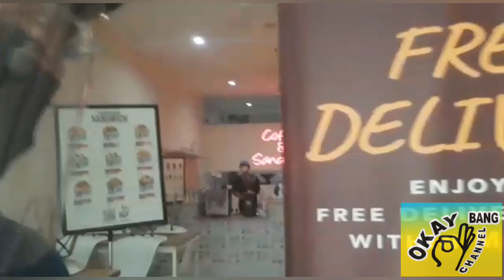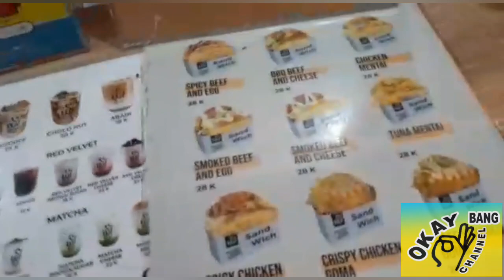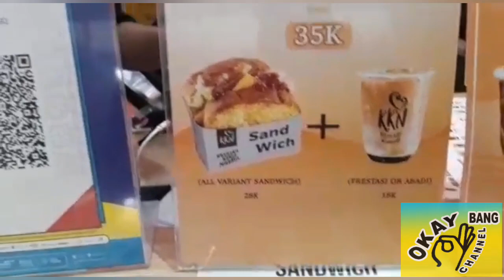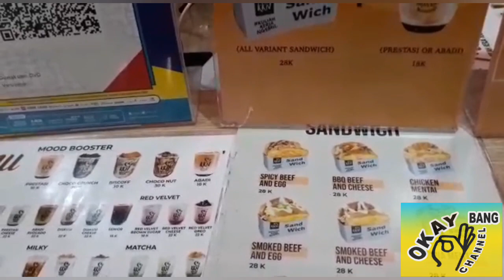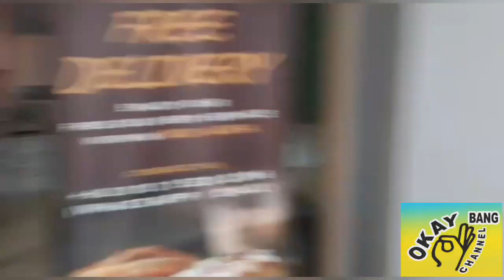"KKN" ROTI & KOPI DI RUKO MOI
Lokasi di Rukan MOI blok L no. 21, Kelapa Gading - Jakarta Utara